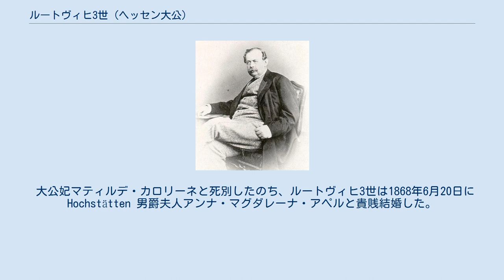ルートヴィヒ3世 (ヘッセン大公)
ルートヴィヒ3世（Ludwig III., 1806年6月9日 - 1877年6月13日）は、ヘッセン大公国の第3代大公（在位：1848年 - 1877年）。
ルートヴィヒ2世の長男。
 1806年6月9日、ルートヴィヒ2世とその妃であったバーデン大公世子カール・ルートヴィヒの娘ヴィルヘルミーネの間に第一子としてダルムシュタットで生まれた。
1833年12月26日、ミュンヘンでバイエルン王ルートヴィヒ1世の王女マティルデ・カロリーネ（1813年 - 1862年）と結婚した。
 1848年、ルートヴィヒ2世の退位によって大公位に即いた。
1866年の普墺戦争ではオーストリア帝国側についたため、敗戦後領土の一部をプロイセン王国へ割譲した。
また戦後成立した北ドイツ連邦にはライン川以北のみが加盟した。
1871年の普仏戦争ののちドイツ帝国が成立すると、ヘッセン大公国もその領邦の一つとなった。
 大公妃マティルデ・カロリーネと死別したのち、ルートヴィヒ3世は1868年6月20日に Hochstätten 男爵夫人アンナ・マグダレーナ・アペルと貴賎結婚した。
 ルートヴィヒ3世は1877年6月13日にゼーハイムで死去した。
嫡子はおらず、甥のルートヴィヒ4世が大公位を嗣いだ。